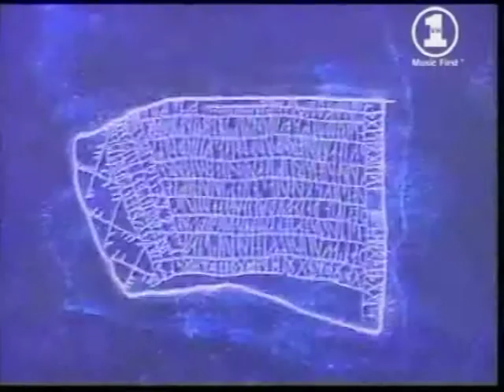Burzum - Dunkelheit (OFFICIAL VIDEO)